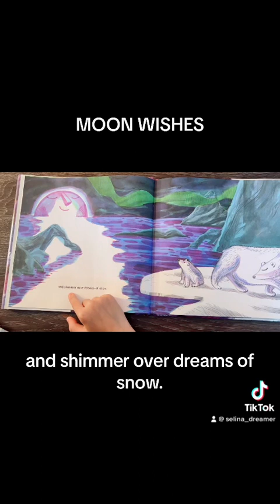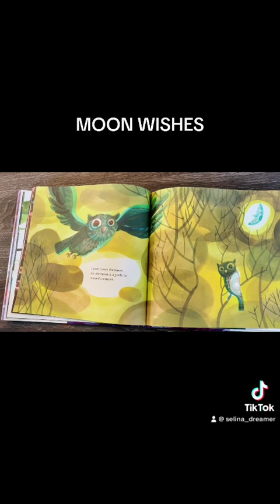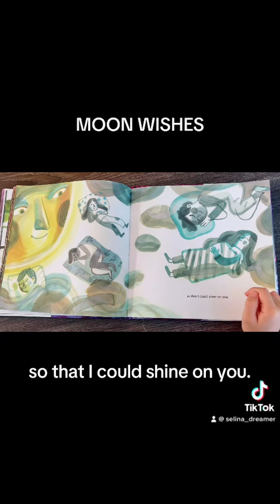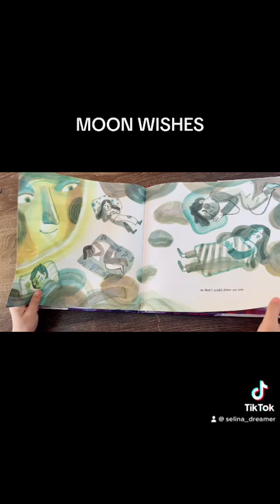Daily Reading 1: Moon Wishes | English Story Books |Videos for Kids